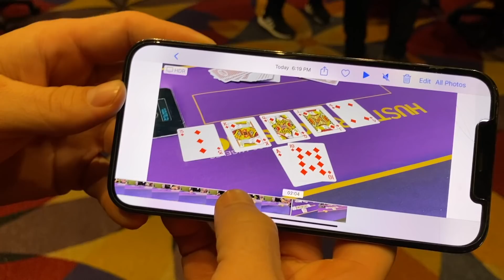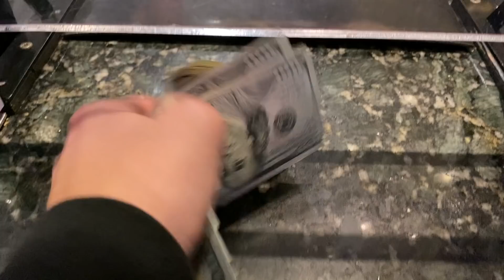QUADS, STRAIGHT FLUSH, ROYAL FLUSH, BANGG!! | Poker Vlog #120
We're at the Hustler Casino in Los Angeles for some $2/$3 poker action! We're hosting a meetup game with LexO Poker and he ends up hitting a royal flush! Opponents hit quads on me twice and Mariano comes at the end! What a video! BANGG!!!

0:00 Intro
0:15 Opening
0:44 Poker Hands
10:51 Beer Chugging
11:29 Poker Hands
16:22 Mariano Comes